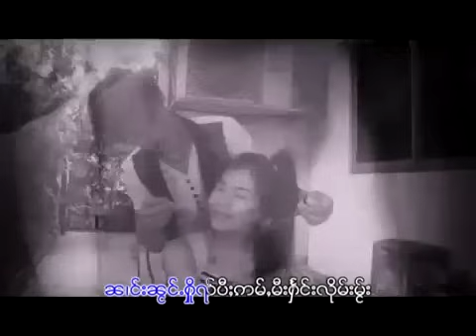ဢမ်ႇမီးႁႅင်းလိုမ်းမႂ်း - ၸၢႆးတိုၼ်းလီ| อ่ํามีแฮงลืมไมค์ - จายตืนหลี 【OFFICIAL MV】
ชื่อเพลง - อ่ํามีแฮงลืมไมค์
ศิลปิน    - จายตืนหลี

ၸိုဝ်ႈၵႂၢမ်း    - ဢမ်ႇမီးႁႅင်းလိုမ်းမႂ်း
ၽူႈႁွင်ႉၵႂၢမ်း - ၸၢႆးတိုၼ်းလီ

แท็ก   -  ดู Taimusic , musictai , shansong ,
                 ThaiYaiSong , shanmusic ,
               onemusictai , onemusicrecord ,
        เพลงไทยใหญ่ , เพลงไตย , เพลงรัฐฉาน ,
              วันมิวสิคไต , วันมิวสิคเรคคอร์ด ,
ၵႂၢမ်းတႆး , ၽဵင်းတႆး , ၽဵင်းၵႂၢမ်းတႆး , ၽဵင်းမႂ်ႇ , ၽဵင်းၵဝ်ႇ ,
      ဝၼ်းမိဝ်းသိၵ်ႉတႆး , ဝၼ်းမိဝ်းသိၵ်ႉလဵတ်းၶွတ်ႇ ,